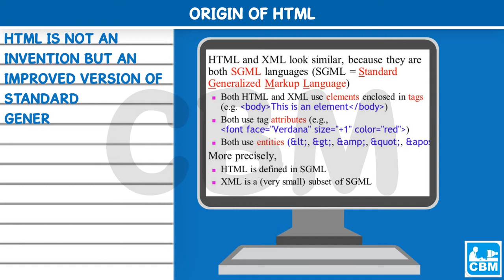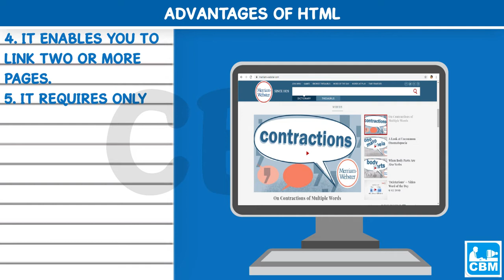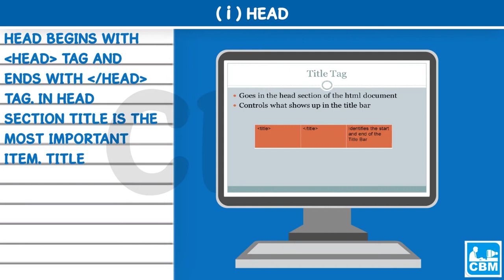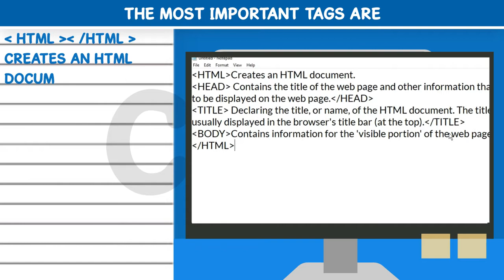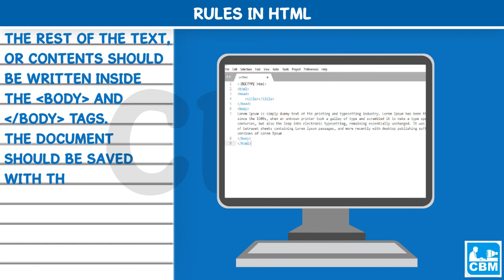An Introduction to HTML | Smart With HTML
In this class, we will learn about HyperText Markup Language(HTML).
We will cover the following things.
1. What is HTML?
2. Origin of HTML
3. Versions of HTML
4. Why HTML is widely used?
5. Structure of HTML-Boilerplate, Various Tags
6. Working with HTML

This video series is an animated version of the chapters of our books ‘Smart With’ Series. The ‘Smart with’ series is based on Windows 10 and MS Office 16. We also explore the new developments in the ‘Tech world’ in recent times. To purchase your own copy of the Smart With series and other computer books, please

About Us:
CBM is an educational company with three decades of experience in teaching. We offer a range of innovative, technology-enabled solutions designed exclusively for schools and colleges for Classes KG - XII. Today, at CBM we are catering to lakhs of students across hundreds of schools through our various educational services like:

This video is an original work of CBM Education Systems LLP. We reserve the rights to this video and all of its contents. Any attempt to reproduce the video in any form will be punishable.